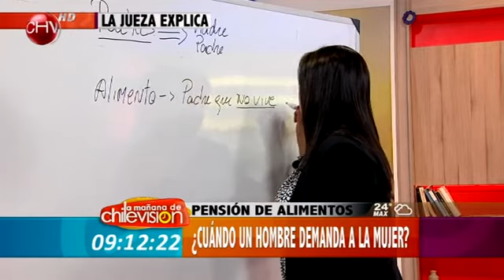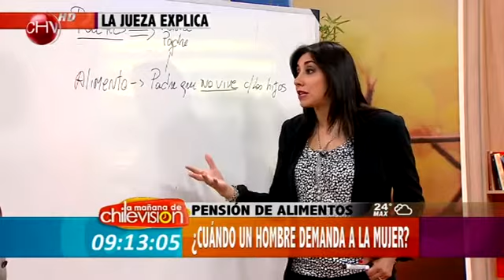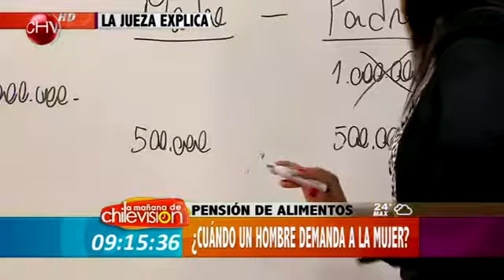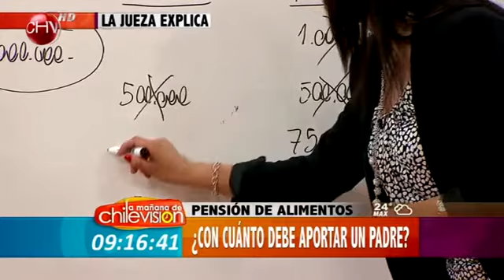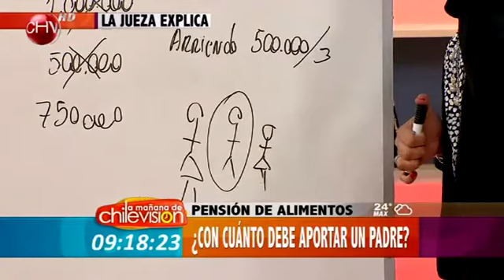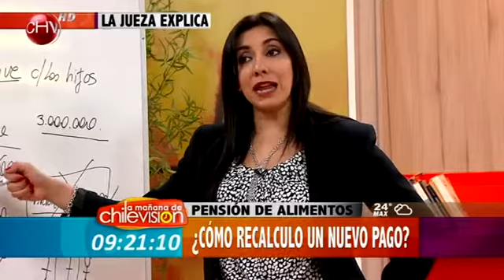La Jueza Explica: ¿Qué pasa cuando el hombre demanda por pensión de alimentos? - La Mañana de CHV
Gonzalo demando a Liliana, su ex pareja y madre de su hija mayor para que ella le pague una pensión de alimentos. Este caso llamó la atención en el programa La Jueza, ya que pocas veces es el hombre el que demanda por esta causa.